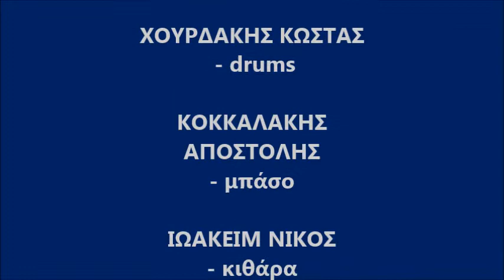young men dead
Live @ PassPort 24.11.13